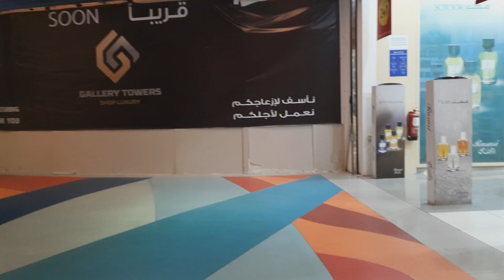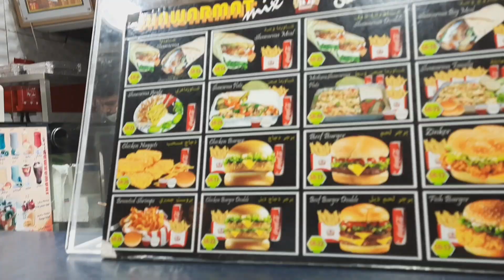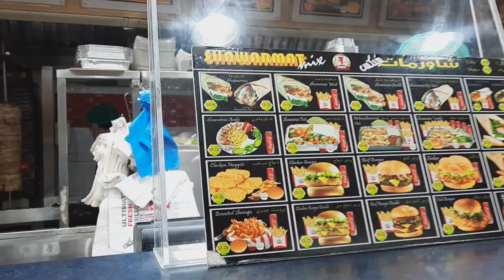makkah royal clock tower.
The Abraj al Bait(Translated as the towers of the house)is a government owned megatall complex of seven skycraper hotels in mecca,Saudi Arabia.These towers are a part of the king Abdul Aziz endowment project that strives to modernize the city in cetering to its pilgrims the central hotel tower.The Mokka Royal clock tower.A fairmont hotel has the world's largest clock face and is the third tallest building and fifth tallest freestanding structure in the world.The building complex is meters away from the world's largest mosque and islam's most sacred site,the great mosque of mecca.